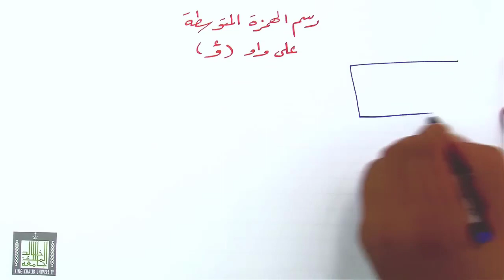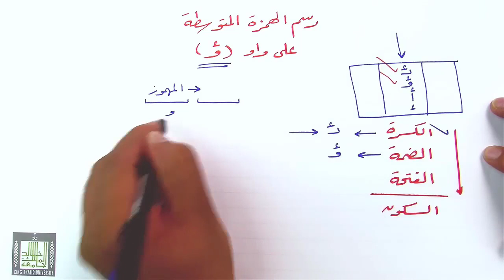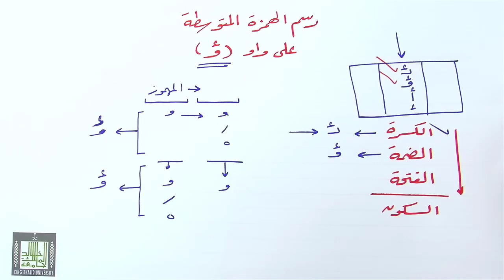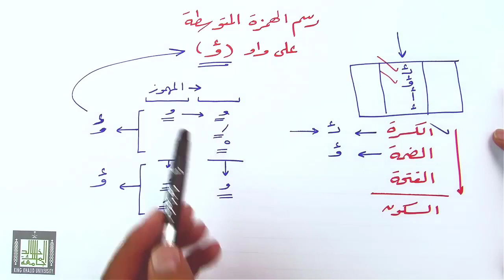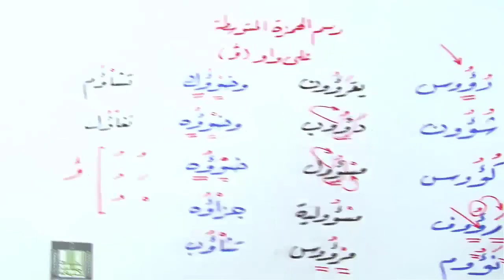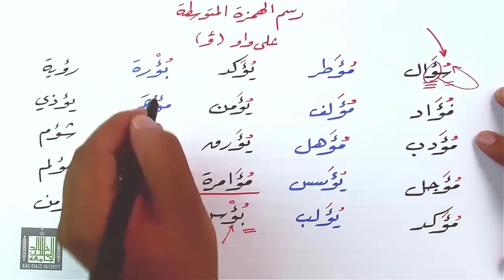رسم الهمزة المتوسطة على واو